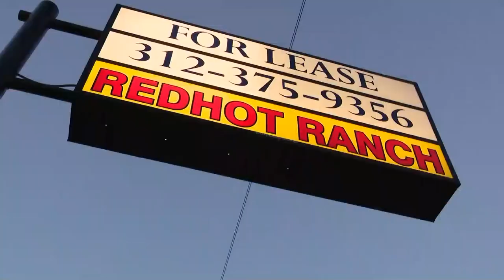Police believe same crew responsible for burglaries at Red Hot Ranch, Uptown smoke smoke shop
Police believe the same suspects are responsible for recent burglaries at a Red Hot Ranch in Lakeview and a smoke shop in Uptown.